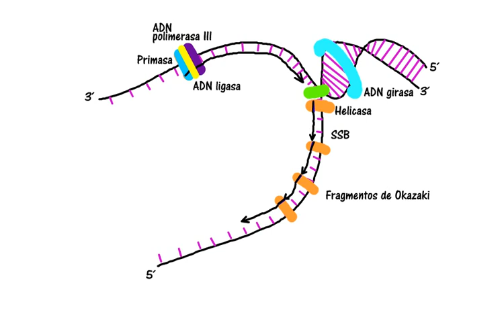Replicación del ADN